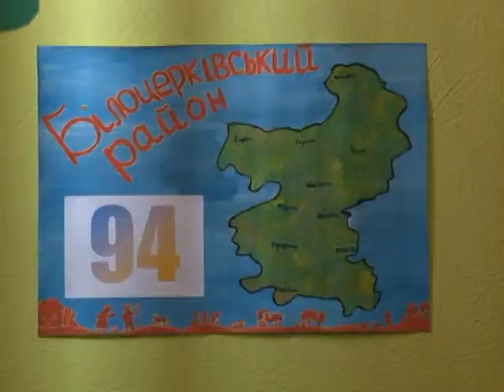БІЛОЦЕРКІВСЬКОМУ РАЙОНУ 94